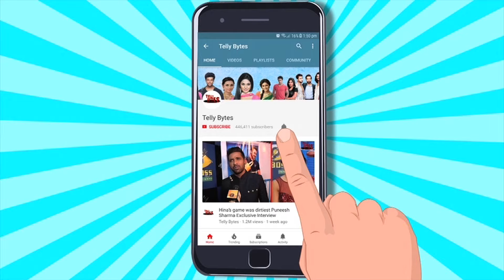Khatron Ke Khiladi Ki YEH EX Contestant Ki Bigg Boss 18 Mein Entry Hui CONFIRMED?